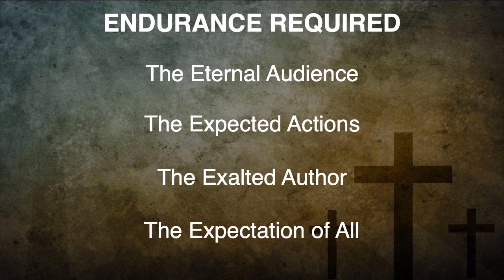"Endurance Required" (Hebrews 12:1-4) Pastor John Ludka